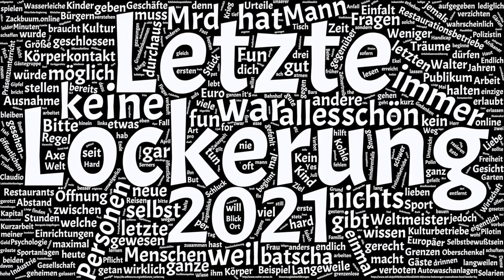Letzte Lockerung - Lockere Letten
Alle erwarten bis in die Unendlichkeit verschwindend die «Letzte Lockerung».
Die Serie aus dem Dock18  erwarten und Loslegen!

Lockere Letten vs. Leckere Lotten

Videoschnitt: Reto Schläppi (skybar.ch) / Mario Purkathofer